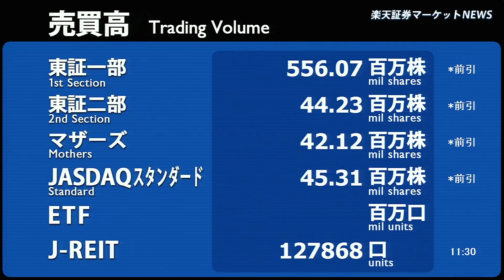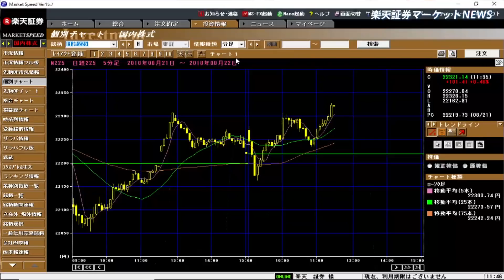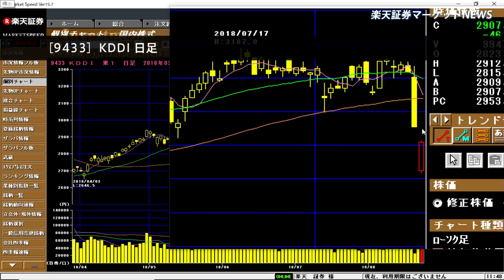楽天証券マーケットＮＥＷＳ8月22日【前引け】